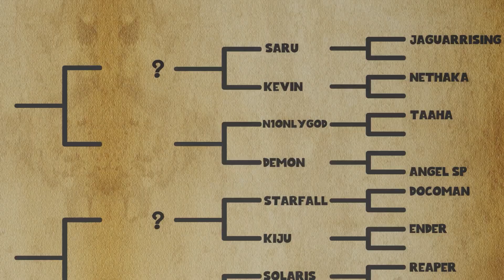Demon VS Onlygod | N1ST2023 | Round of 16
Credits :
Hosts:  @bluey_narrowone   @Hot-dog-man-off
Referees:  @incredibleviolent   @-Infurness-  @Graywing and @WolfE
Cameramans:  @incredibleviolent   @Ansy  @Hot-dog-man-off
Editing:  @Ansy